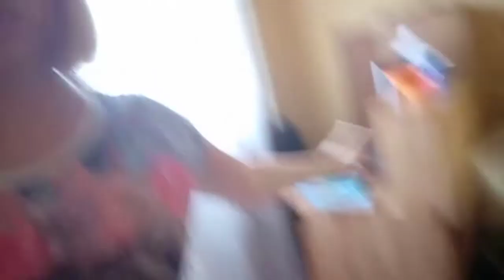1 сентября/2 сентября/ влог